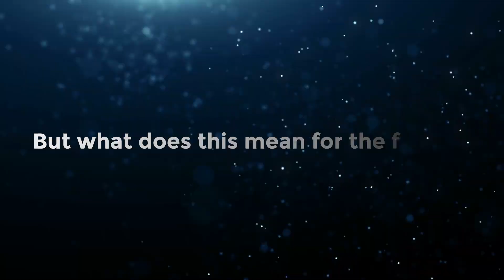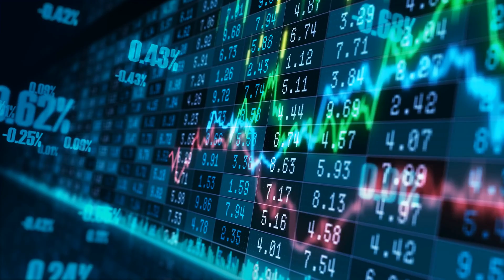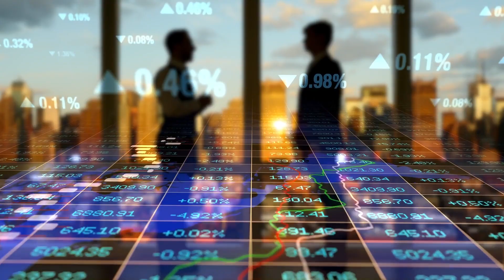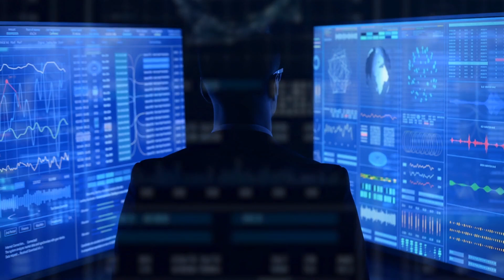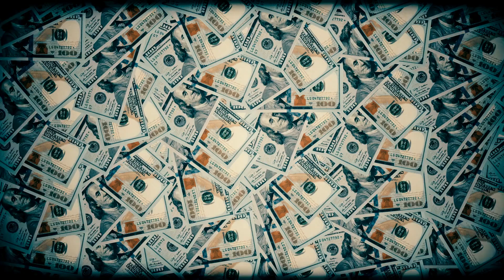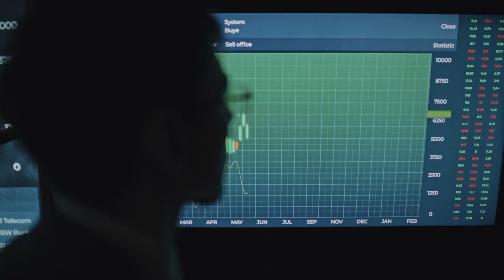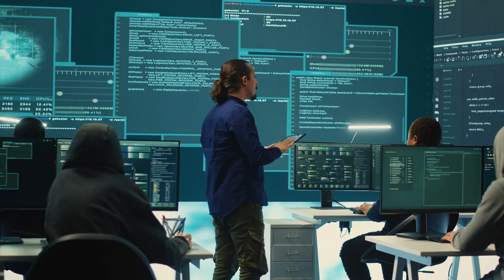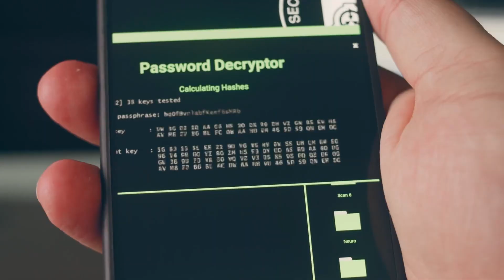AI Exposed $1 Billion in Fraud—What Happens Next Will Change Everything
Can artificial intelligence stop fraud in its tracks? In this video, we dive deep into the shocking revelation of how AI uncovered $1 billion in fraud—and why this breakthrough is set to redefine industries worldwide. From banking scams to corporate corruption, the power of AI is changing the way we detect and prevent financial crime.

Discover how machine learning algorithms expose fraudsters with precision, saving billions in losses and protecting consumers like never before. We’ll explore real-life case studies where AI unveiled massive fraud schemes and how businesses are adapting to this game-changing technology.

What does this mean for the future of fraud prevention? As AI becomes smarter and more pervasive, it’s revolutionizing compliance, security, and trust in ways we never imagined. Learn how these developments could impact your personal and professional life in the years to come.

Will this technology truly eradicate fraud, or will criminals find new ways to adapt?

How does AI detect fraud? How has AI uncovered $1 billion in fraud? Can AI stop financial crime? How does machine learning prevent fraud? What is the future of fraud detection with AI? Watch to find the answers!

ai.uncovered.official